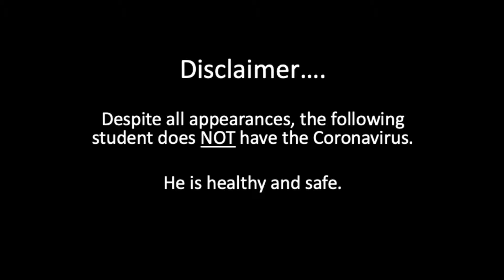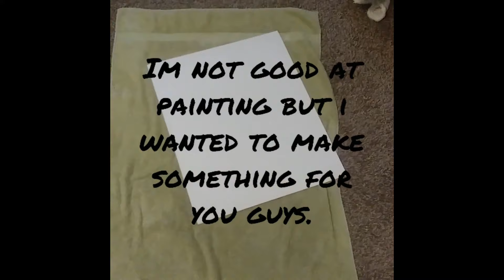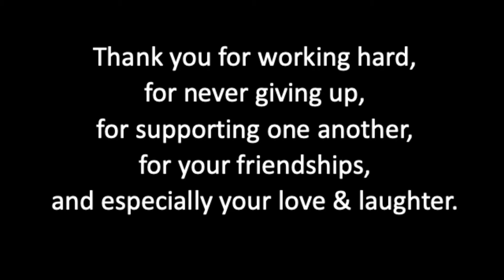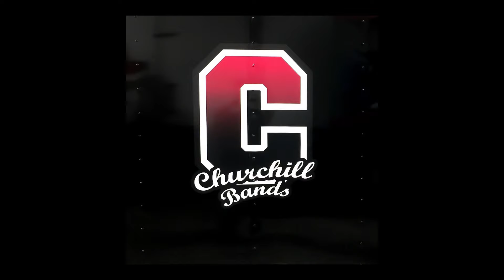Livonia Churchill Bands: 2020 Memories and Awards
The Coronavirus has derailed our spring events -- so we have moved our senior awards to a virtual format and have also included some senior memories. Enjoy!